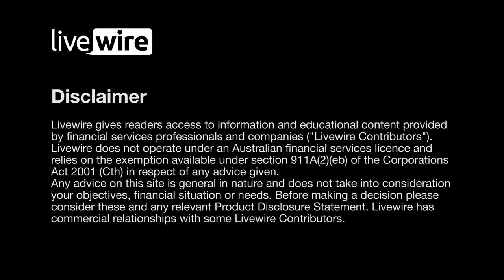How T. Rowe Price generates impactful alpha (and two stocks to prove it)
At the fund's big picture level, Balkrishna and the team focus on companies that can generate a quantifiable footprint around at least one of three key themes:

- Climate and resources
- Sustainable innovation and productivity
- Social equity and quality of life

But he is also very quick to point out that just because he runs an impact fund does not mean he is willing to sacrifice all returns for the feel-good factor. As he puts it, "this isn't charity."

So how do you create a process that balances impact and earnings appreciation? He says it's all about finding durability - companies which can be bought at an attractive valuation, produce quality earnings for five years or more, and can leave a durable change.

In this edition of Expert Insights, Balkrishna gives us an example of a stock that can do exactly that. Plus, he shares details about a recent inclusion into the fund.